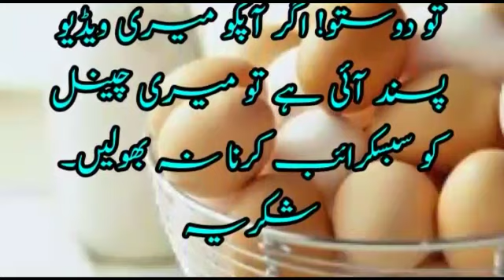ande khane ke fayde | benefits of eating egg | انڈے کھانے كے فائدے | villy information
uble ande khane ke fayde
ande khane ke fayde
anda khane ke fayde
uble ande ke fayde
uble huye ande khane ke fayde
ande ke fayde
egg khane ke fayde
ande ki zardi ke fayde
boiled egg khane ke fayde
egg ke fayde
ande ki zardi khane ke fayde
anday ki safedi ke fayde
anda ke fayde